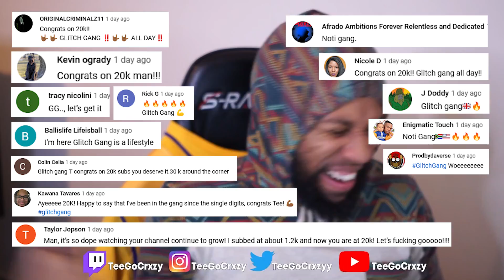MORE GOAT WORK!!! This Could Make MILLIONS | Harry Mack Omegle Bars 75 (REACTION)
Chapters:
0:00 - Intro Clip
00:14 - Intro
01:13 - Reaction
24:05 - Outro/Remarks